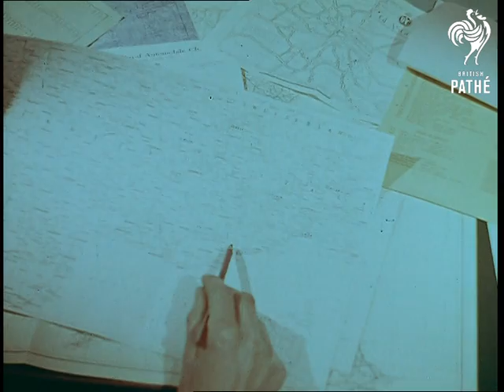The Road To Monte Carlo (1960)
LS expensive yachts in Monte Carlo harbour. CU maps and signing forms. Large map of Europe showing starting places for the Rally. Pan up Eiffel Tower. Cars lined up awaiting start of race. Mini cars 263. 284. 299. and MG A 281 leaving Paris check point. Following Mini 299 towards Arc de Truimphe and amongst traffic. A Volvo, Anglia and Simca crossing the French Frontier, followed by a Citroen and Saab. Panning as MG A negotiates bends. Cars taking corners with snow by the side of the road.

Map showing route from Chambery to Monte Carlo. Evening arrival at check point and cars being serviced. Morning departure and window cleaning. Sign "Shunt with care" in Mini rear window. Minor repairs and cars depart Chambery. Tracking with cars as they drive through the streets,  A Sunbeam Rapier and Wolseley amongst the Mini's. WS mountains and snow. A Volvo comes out of a tunnel. MS policeman directing traffic. Austin A40 driven by Pat Moss followed by Citroen leave the tunnel. Cars drive along wet mountain roads, sign for "Col de Rousset, Alt 1255m"

LS looking down on hairpin bends. Interior driving shots, overtaking lorry, following a  Mini. Sunbeam Rapier on hairpin bend, and Riley 196 overtakes camera car. LS approaching check point. Driver of Wolseley 224 stamping his time card. VG tracking shots as cars drive through mountainous snow clad scenery shots of Mini's, Riley, Jaguar, Triumph TR2, Austin Healey Sprite. Driving through small French village. Sign for La Turbie. Ford Anglia 19 climbing mountain. Round a hair pin bend and Monte Carlo comes into sight. Tracking shot through Monte Carlo to check in point.

Animated map of mountain circuit. Crowds and drivers await the start. Pat Moss talks to Moiley brothers. CU timing clock. Citroen leaving check point. Stamping check card and handing to Moiley brothers as they drive off in their Mini. Pat Moss gets her card and drives away. Cars drive through ski resort, snow, skiing and sledging. Pat Moss passes check point with dented bumper and grill. Porsche drives passed. LS looking down on ravine at Mini driving. Cars driving through snow banked roads, Ford Anglia, Vauxhall Victor, Zephyr, Sunbeam Alpine taking corners. Mini with smashed in side and roof passes camera. CU sign posts. Tracking with cars over wooden bridge and through tunnels.

Sign for La Versubie. Following the damaged Mini now dragging it's exhaust pipe. Tracking from Austin A40 round hairpin bends. Control point as Zephyr pulls in at Chateau Neuf, end of the mountain circuit. Drivers clock in. Pat Moss and Ann Wisdom arriving at Monte Carlo after finishing mountain circuit

End Montage. Morris 1000 at Trafalgar Sq., Austin Westminster in Regent Street, BMC Princess with chauffeur outside museum, tracking shot through village from Austin, Wolseley 1500 on mountain road, Int. M.G. going down mountain road, LS car travelling along mountain pass.
 FILM ID:2711.01